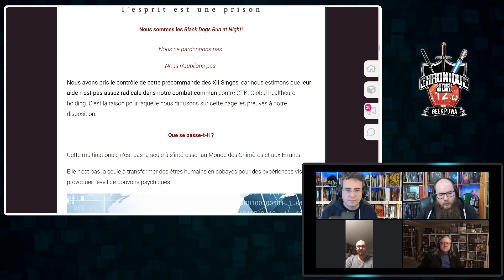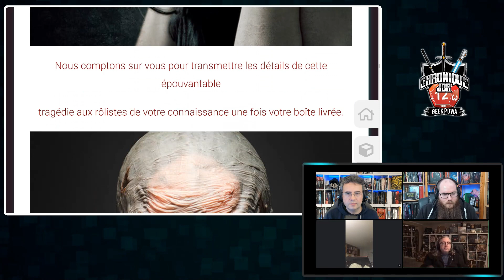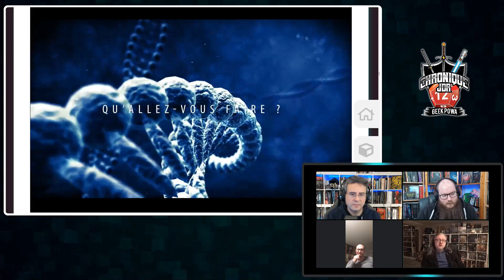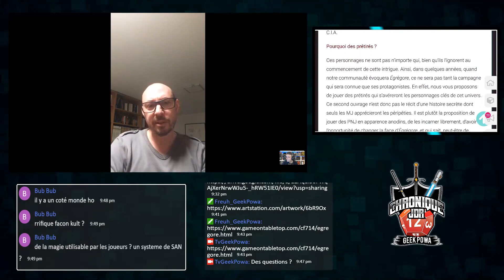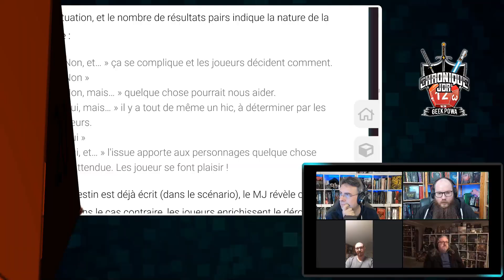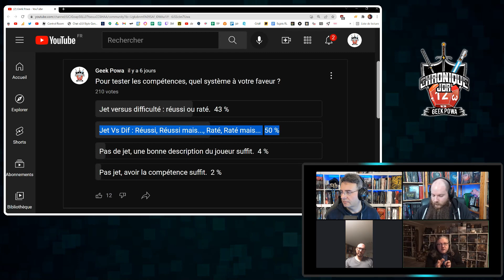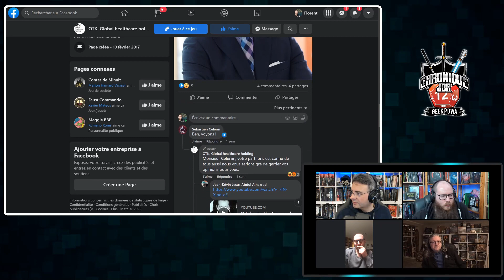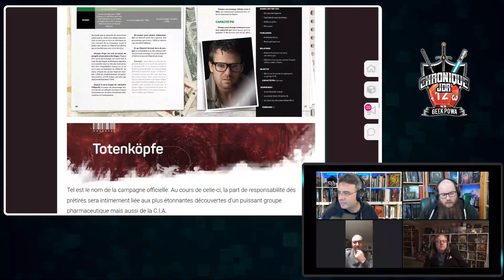Interview XII singes Égrégore - Sébastien Celerin et Yannick Leclerc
A l'occasion du lancement en financement participatif d'Égrégore, Sébastien Celerin et Yannick Leclerc des XII Singes sont passés nous en dire plus sur ce jeu de rôles attypique.

Et puis une chose en amenant une autre, nous avons évoqué le retour éventuel d'Agone...

Geek Powa, c'est une association à but non lucratif, animée par la passion. Nos interviews sont, et resteront, 100% gratuites pour tous les créateurs de la sphère Roliste ! Si vous aimez notre travail, n'oubliez pas de suivre nos émissions tous les lundis et de soutenir l'asso via Hello Asso.

0:00 intreview Égrégore
30:00 Et si Agone revenait ?